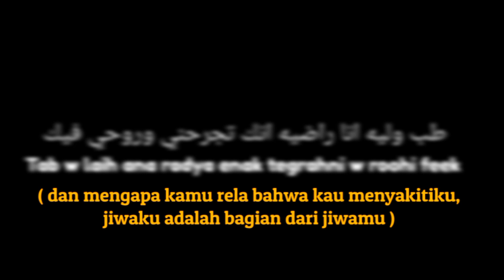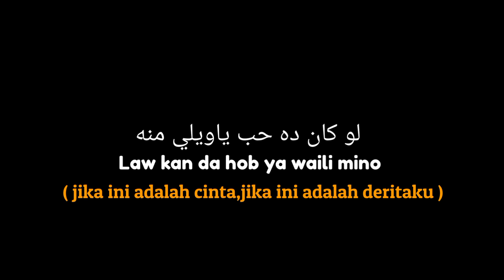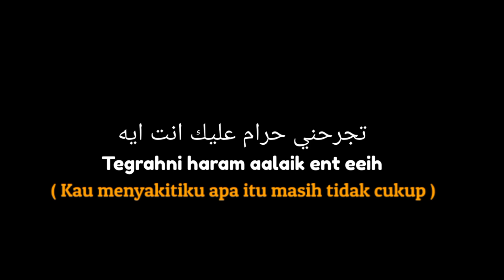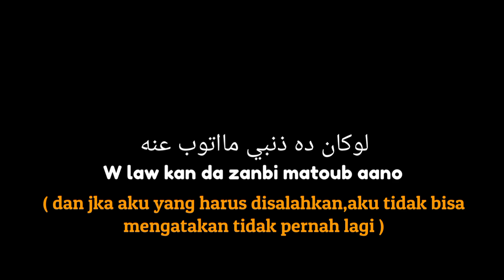DJ inta eyh - full Mentahan lirik dan terjemahan